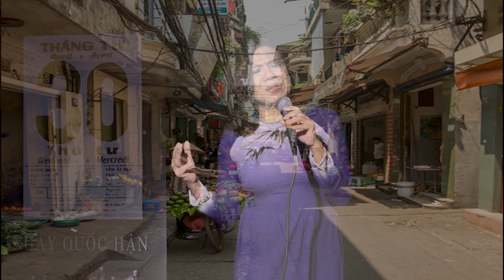Phần 5 - Chương trình ca nhạc Tưởng Niệm 45 Năm Ngày Quốc Hận do Đoàn Du Ca Nam Cali tổ chức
Chương trình ca nhạc Tưởng Niệm 45 Năm Quốc Hận do Đoàn Du Ca Nam Cali tổ chức - Phần 5
8PM -11PM 29 & 30/4/2020
Một chương trình với sự kết hợp rất đặc biệt của: ca nhạc sĩ Đình Đại (Pháp Quốc), ca nhạc sĩ Việt Khang (miền nam Cali), ca sĩ Hoàng Quân (Texas), Thu Sương (Paris), Thi Hạnh (Na Uy), Mê Linh (Orange County), các Đoàn Du Ca: Saigon (Việt Nam), Sydney (Úc Đại Lợi), Hoà Lan, San Diego, Bắc Cali, Nam Cali, Liên đoàn Hướng Đạo Hướng Việt. Ngày Quốc Hận 30/4/2020 năm nay đến trong mùa dịch bệnh Covid-19 nhưng đoàn Du Ca Nam Cali vẫn kết nối được với các ca nhạc sĩ và các đoàn Du Ca từ khắp nơi trên thế giới để thực hiện một chương trình Tưởng Niệm 45 năm Ngày Quốc Hận rất phong phú và ý nghĩa.

3:00PM Tues to Friday - Little Saigon TV Galaxy Nationwide 19 SR-22000 Frequency 11929V